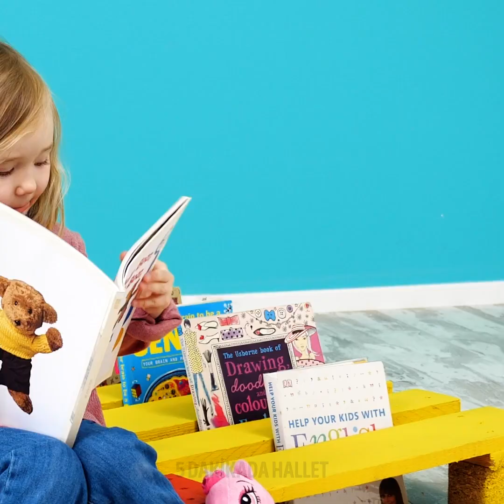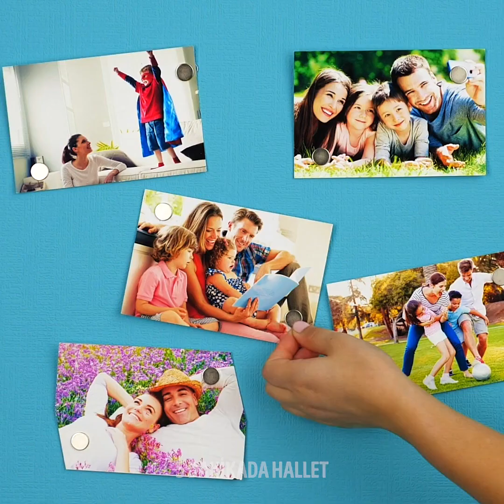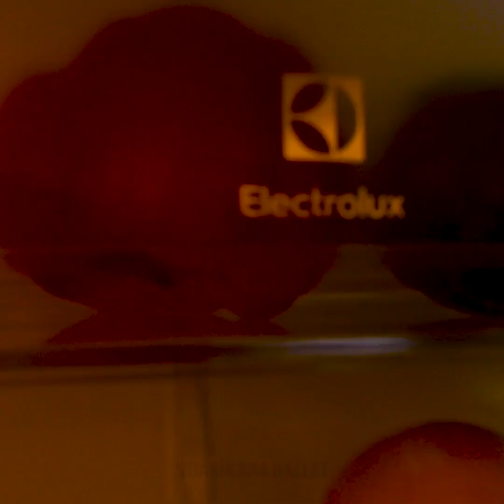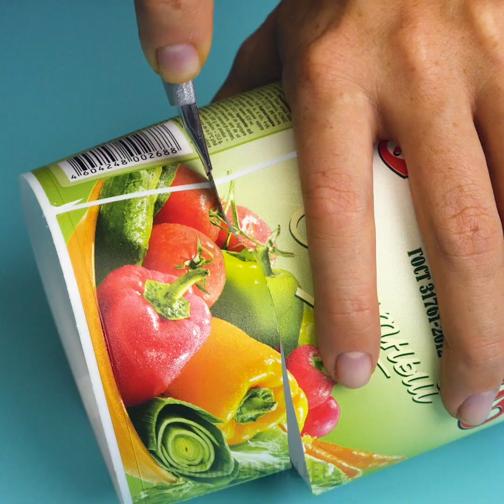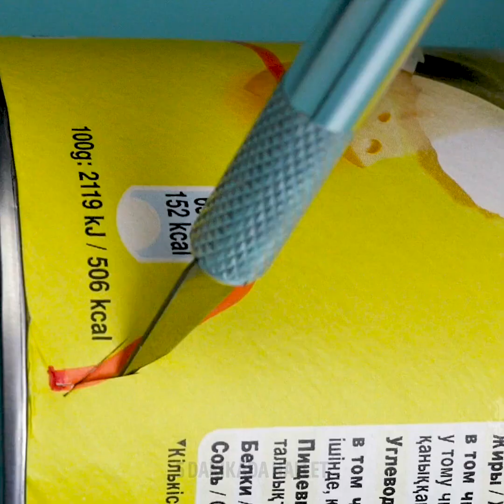24 KENDİN YAP MOBİLYA VE EV DEKORU FİKRİ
Hurda ahşap paletleri kullanarak kendi mobilyanızı nasıl yapabilirsiniz

Mobilya yapmak bu aralar çok moda. Çok zaman ya da para harcamadan kendi dekoratif eşyalarınızı hazırlayabilecekken neden yeni şeyler alasınız ki? İşte bu videoda size bunun yollarını gösteriyorum.
Paletten ahşap şeritler kesip kutular yapabilir ve siyaha boyayabilirsiniz. Sonra içinde mutfağınız için her türlü bitkiyi yetiştirebilirsiniz.
Birçok ahşap paleti birleştirerek yatağa çevirebilir, dibine de süs ışıkları takabilirsiniz.
Ahşap bir palete tekerlek takıp  üstüne mutfak fayansı yapıştırarak misafirleriniz için sevimli bir sehpa yapabilirsiniz.
Paleti bütün dekoratif eşyalarınızı yerleştirdiğiniz bir oturma odası standına dönüştürebilirsiniz. Biraz renk ve ışık eklemek için çoklu süs ışıkları takıp göz alıcı hale getirebilirsiniz.
Ayrıca size, epoksi reçineyi gıda boyasıyla karıştırarak şahane şifonyer kulpları yapmayı gösteriyorum.
Başka bir harika fikir de yumurta kartonlarını kullanarak oturma odanız için harika bir tabure hazırlamaktır.
Oda dekorasyonunuz için, eski sıkıcı şifonyerinizi şık ve pahalı görünen bir şifonyere duvar kağıdı ve boya kullanarak dönüştürebilirsiniz.

Zaman Bilgileri:
0:08 - Ahşap paletten şahane dekorasyonlar
1:57 - Kendiniz Yapın: Sehpa
3:32 - Kendin yap makyaj masası aynası
5:41 - Yumurta kartonlarını kullanarak yapabileceğiniz bir tabure
8:05 - Plastik şişeleri kullanarak mobilya yapma yolu
9:21 - Bir ayna kullanarak mobilya nasıl yapılır
10:37 - Sevimli kendin yap çiçekli bardak altlıkları
11:47 - Çiçekli dekorasyonlar